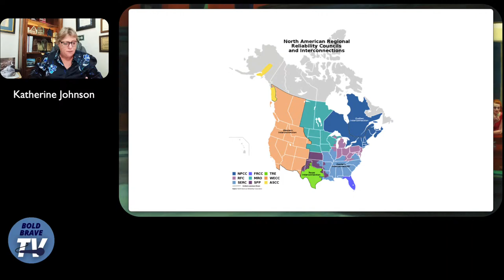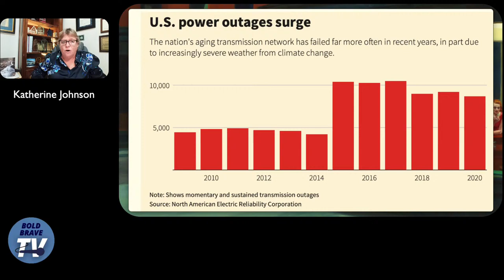The KJ Show: Episode 69: Grid Lock: Barriers to Achieving Net Zero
The push for net zero faces one enormous challenge: building a grid capable of handling the increased electric demand caused by the surge in electrification. Progress towards a clean energy future will require more than $2 trillion in investment in a new electric grid.

Researchers from Princeton University concluded that the United States must triple its transmission capacity to meet the increased demand. However, many grid-ready projects are never connected according to a report by Lawrence Berkely Laboratories. Rather, these projects wait for nearly four years and just 23 percent are ever completed.

So can we achieve these clean energy goals when new projects remain grid locked? Moreover, where will the money come to update and modernize the grid across the United States. Dr. Katherine Johnson, host of The KJ Show, will discuss this topic at 11 a.m. Eastern Live on Wednesday .

Be sure to sign up for Dr. KJ's Energy Rx, a free weekly newsletter that explores these energy topics more in-depth.